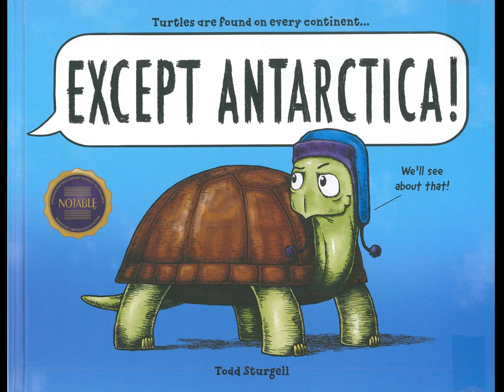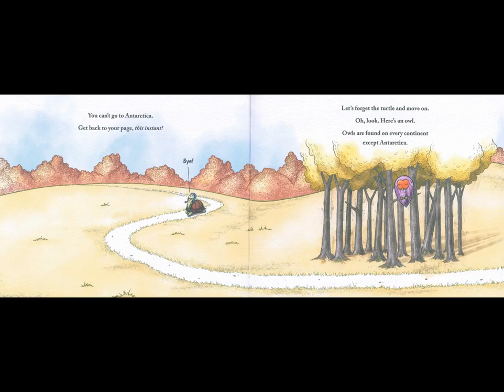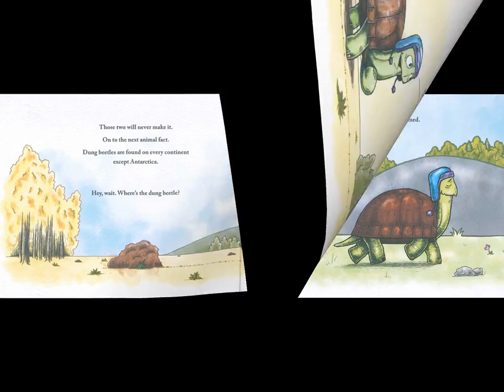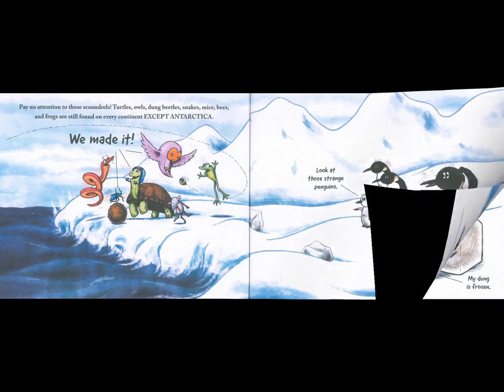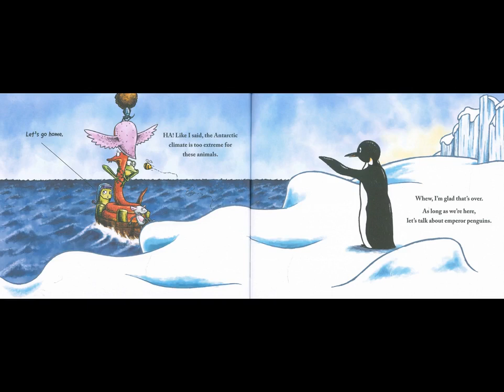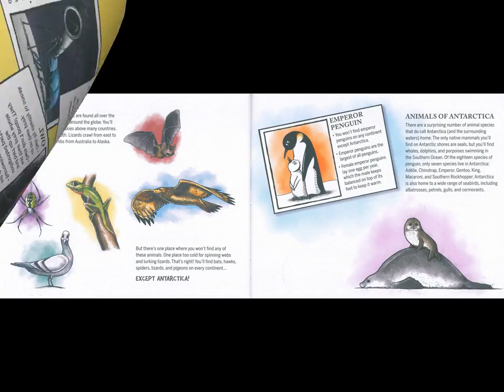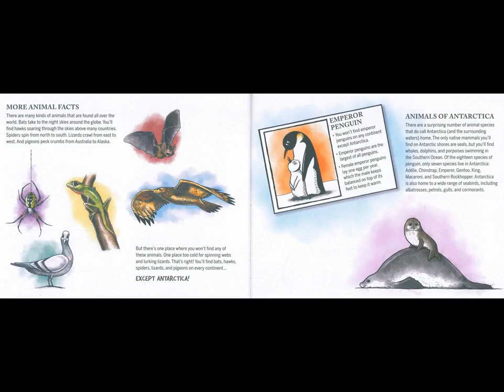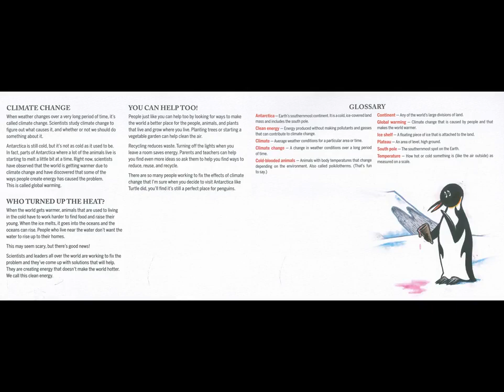Book - Except Antarctica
Turtles are found on every continent EXCEPT Antarctica. But not for long! When a David Attenborough-esque narrator explains that turtles are found everywhere except Antarctica, one determined turtle sets out to prove him wrong. After recruiting other non-Antarctic animals along the way--much to the narrator's dismay--the turtle and his adventurous friends travel through fields, forests, and cross an entire ocean to reach their goal. But what exactly do they do once they get there?